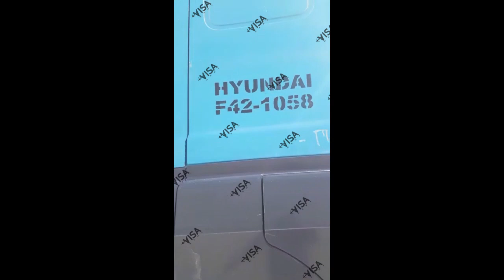DRV 245 Mohammad Saiful Islam